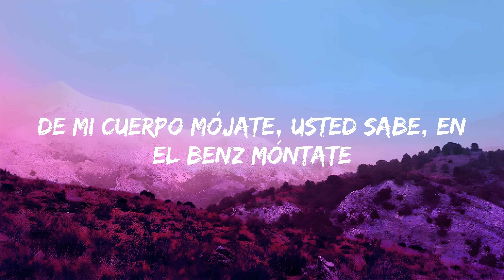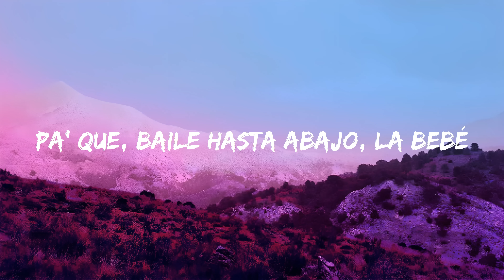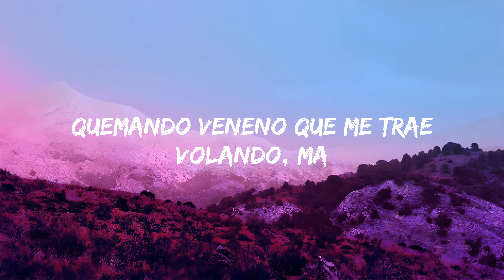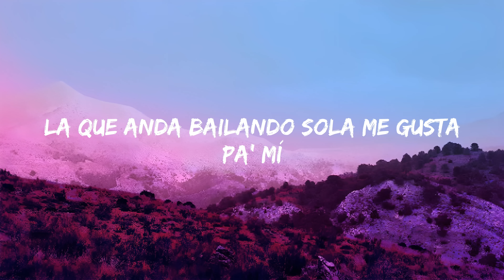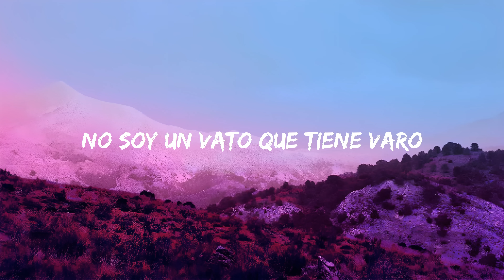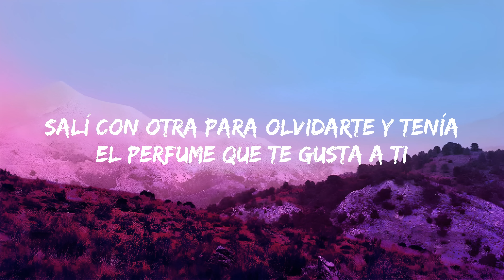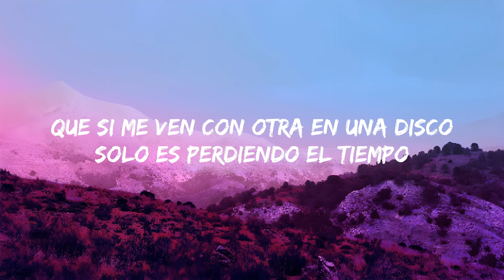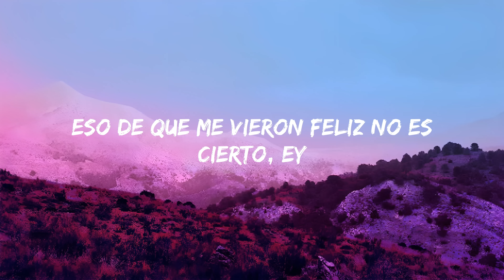Yng Lvcas & Peso Pluma - La Bebe Remix (Letra/Lyrics) | Jet 41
Yng Lvcas & Peso Pluma - La Bebe (Letra/Lyrics) | Jet 41

Yng Lvcas & Peso Pluma - La Bebe (Lyrics) KAROL G, Romeo Santos, Natanael Cano, Carin Leon, Grupo Frontera ...Mix

La Bebe Peso Pluma
La Bebe